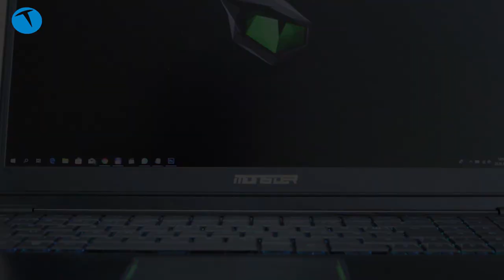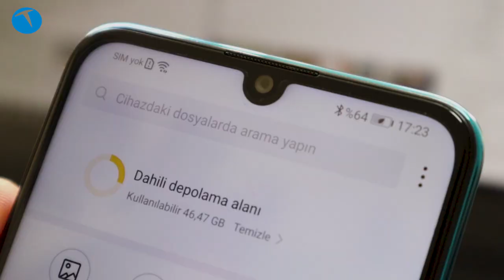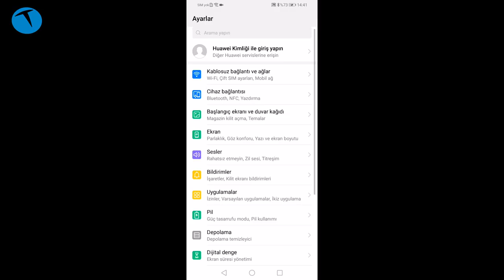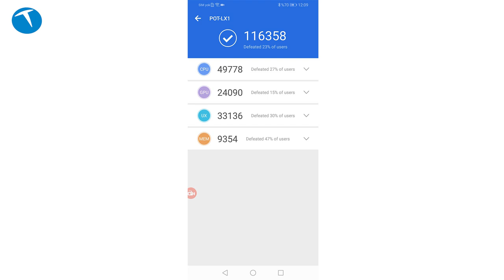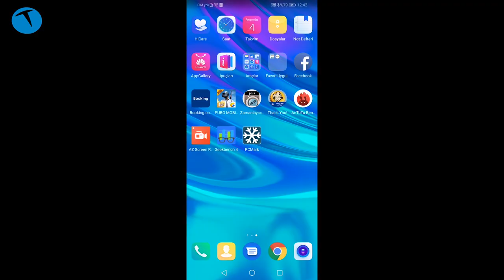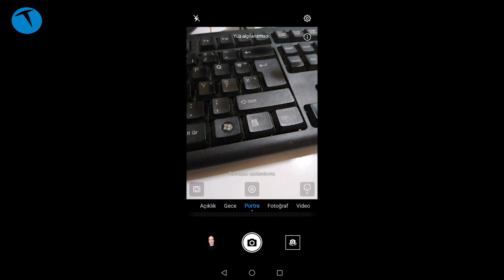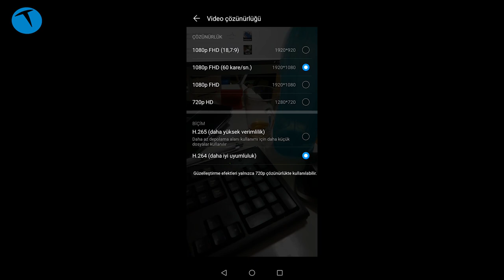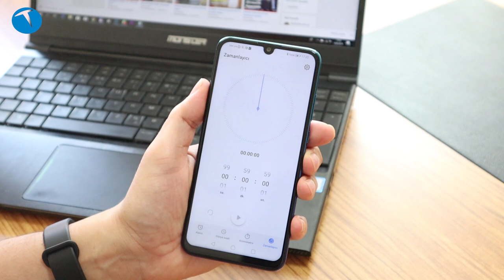Bu fiyata bu özellikler: Huawei P smart 2019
Huawei P smart 2019 cep telefonu incelemesiyle karşınızdayız. Uygun fiyatlı bir telefon olan bu modelin tüm detaylarını video incelememizde bulabilirsiniz.

Telefonu kullanarak çektiğimiz ve incelemede de kullandığımız örnek fotoğrafların yüksek çözünürlüklü hallerini aşağıdaki haberde görebilirsiniz.

6.21 inç  FHD + 2340x1080 piksel ekran
Ekran gövde oranı yüzde 83.1
19.5:9 ekran oranı
8 çekirdekli Kirin 710 12 nm işlemci Octa-core (4x2.2 GHz Cortex-A73 & 4x1.7 GHz Cortex-A53)
3 GB RAM / 64 GB
Parmak izi okuyucu
Çift SIM kart desteği
Android 9.0 işletim sistemi
EMUI 9
Mali-G51 MP4
microSD bellek kart yuvası (maksimum 512 GB)
13 (f1.8) + 2 MP dual ana kamera
Yapay zeka desteği
Full HD 60 fps video kayıt
8 MP ön kamera
Full HD 30 fps video kayıt
Wi-Fi 802.11 b/g/n/ac
Bluetooth 4.2
FM Radyo
3400 mAh pil
10W hızlı şarj
160 gram ağırlık